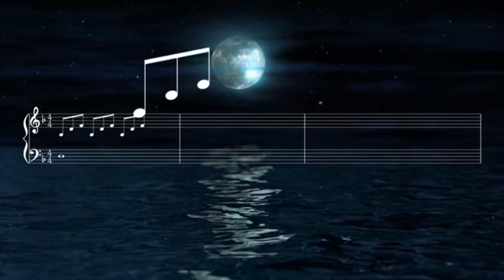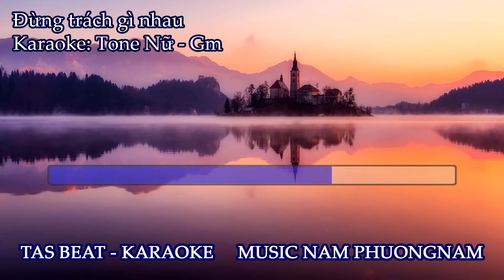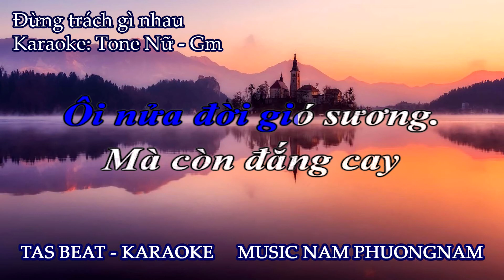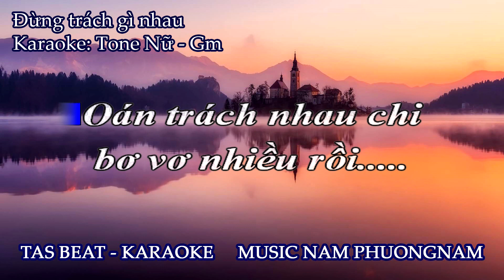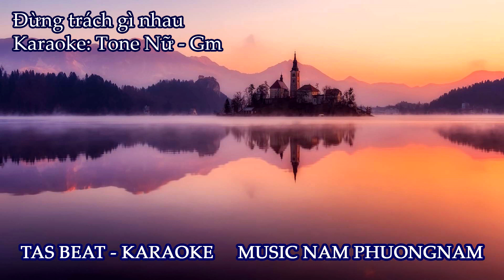Karaoke Đừng trách gì nhau - Tone Nữ